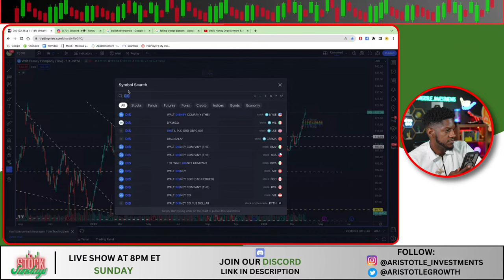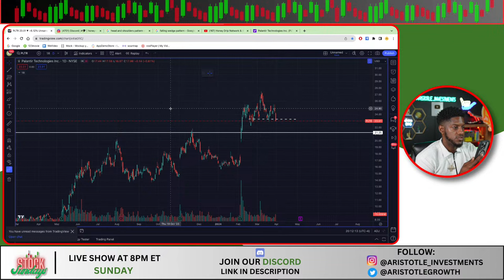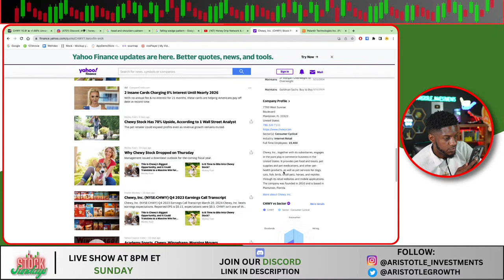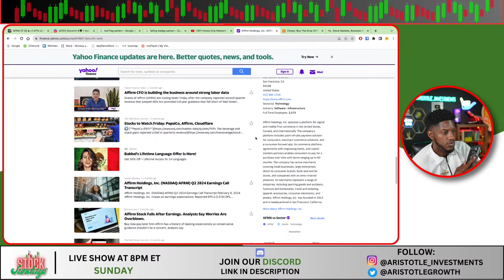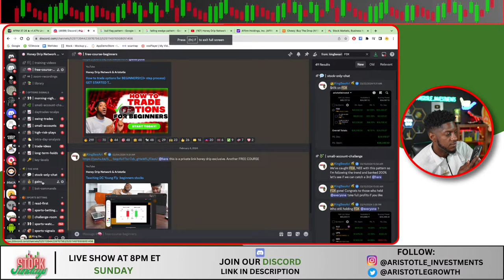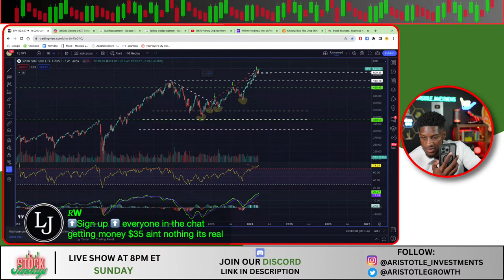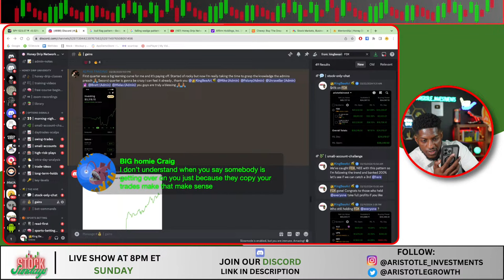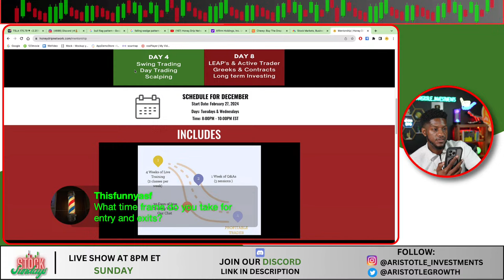3 stocks that could potentially EXPLODE this week! Stock Sundays EP 42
Get $10 OFF of trial plan to start option trading today!